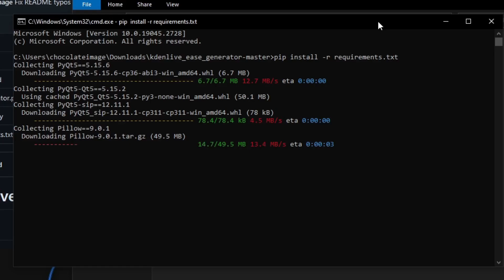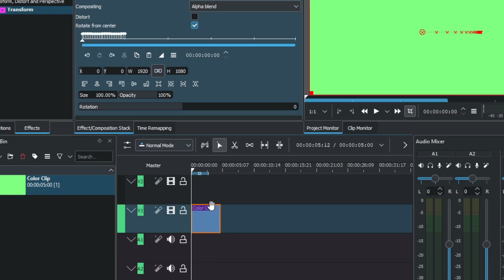Easing in Kdenlive! - Tutorial [WINDOWS VERSION]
OUTDATED: Easing is now built into kdenlive! Use the latest version to try it out

Finally there is easing in kdenlive! With this tool you can animate with ease (pun intended).